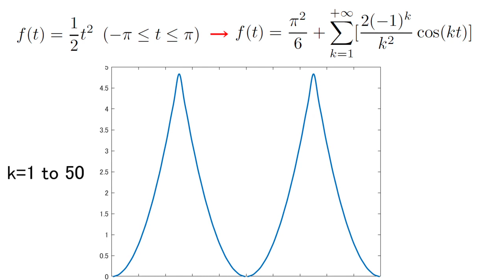【フーリエ級数 アニメーション】 Fourier series Animation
フーリエ級数展開のアニメーションです．